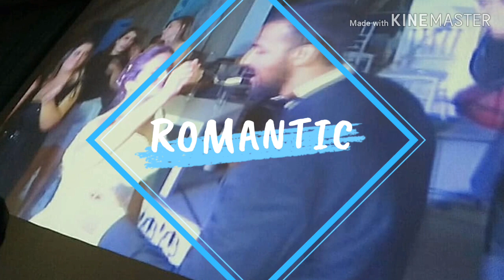EP. 61 งานแต่งที่ Ankara Turkey#2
สวัสดี วันนี้ปุ้ยจ๋าพาเที่ยวจะพาไปงานแต่งงานที่อังการากันค่ะ